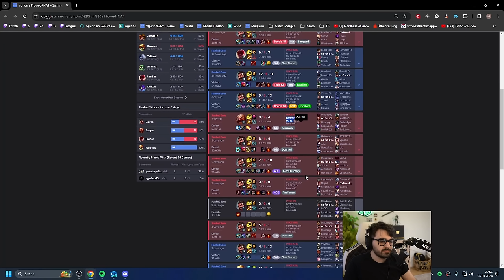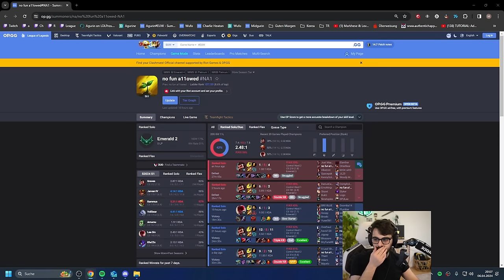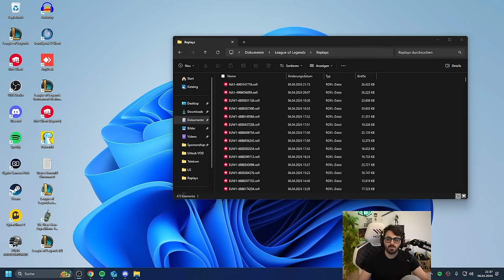GRAVES MAIN WANTS TO GET MASTER TIER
I make coaching content now! I will offer 1-hour coaching sessions for 150€. Add me on Discord to schedule: Agurin#4982